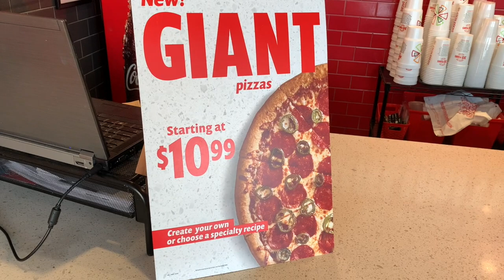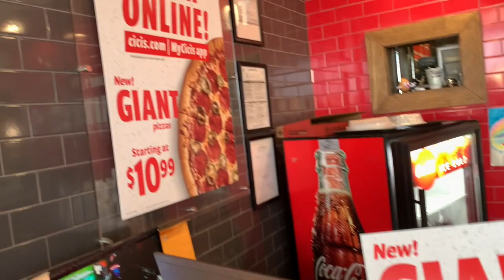CiCi's GIANT Pizza $10 99 - PIZZA WARS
Jack Scalfani is the host of 4 Youtube show

CiCi's GIANT Pizza $10.99